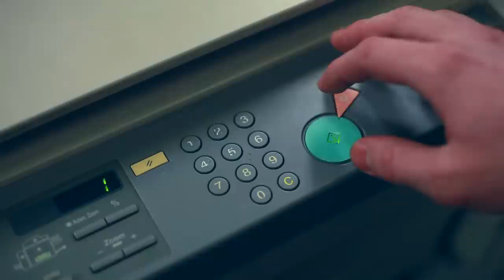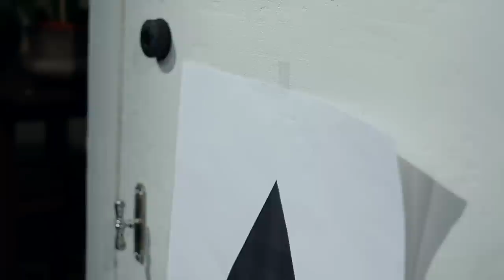Unknown Remains Unknown (remake of short film "The Black Hole")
Created: Emīls Linga & Rolands Briedis
Starring: Renārs Purmalis
Special thanks: Juris Matuzelis, Agnese Sunepa, Art Academy of Latvia
2012